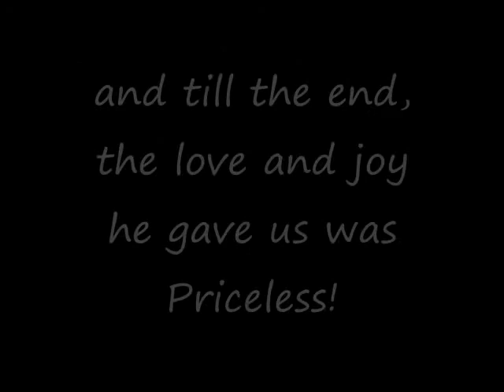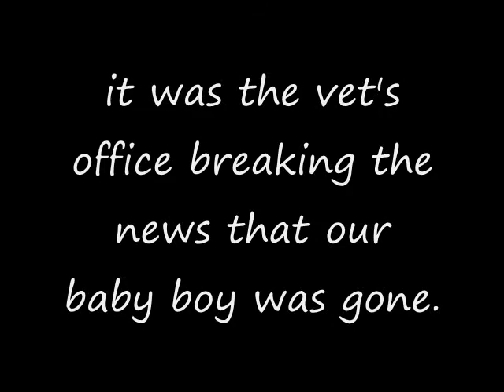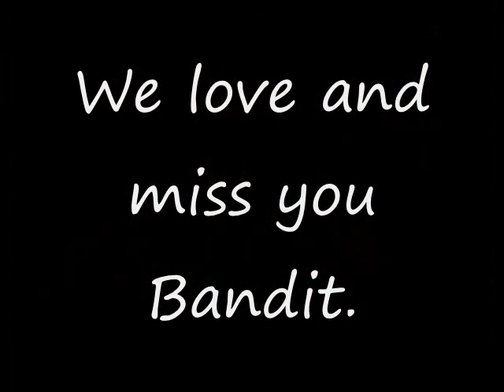Bandit Memories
Memories of our baby boy, Bandit.  He was a very special dog in so many ways.  He shared our lives for 12 years, but even 12 more years wouldn't have been enough.  What was thought to be an infection turned out to be cancer and stole him away from us.

If we had only known, his last few days on this earth would have been different.

Love you Banny Butt!